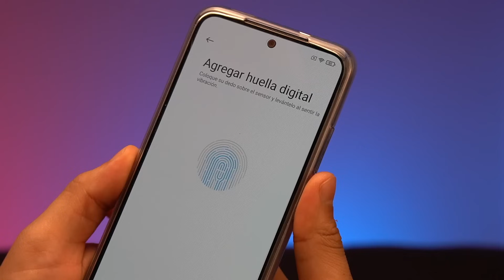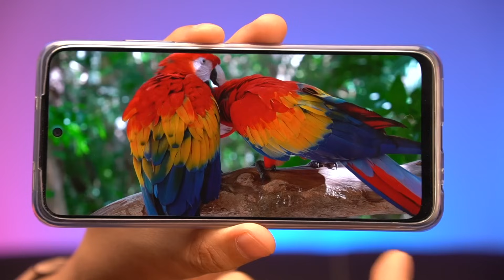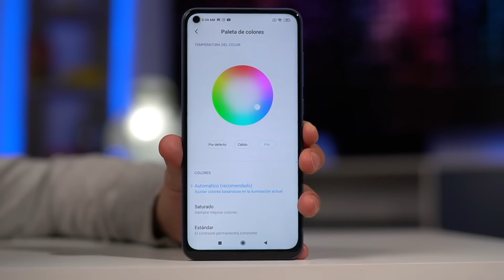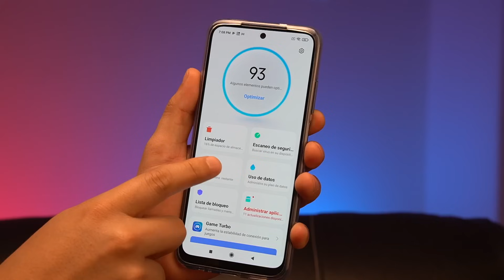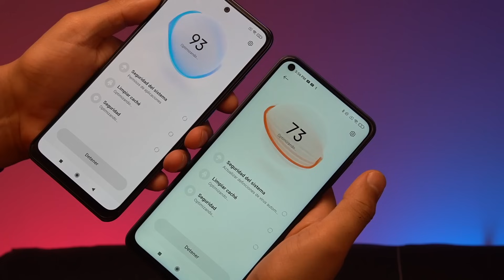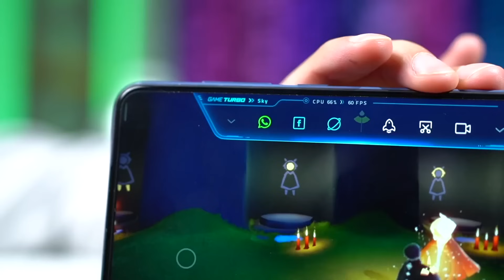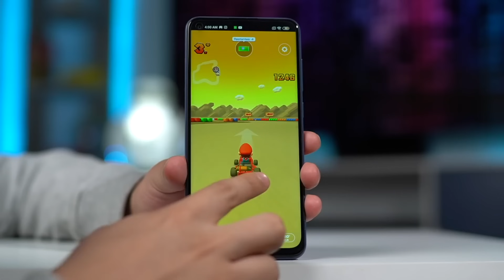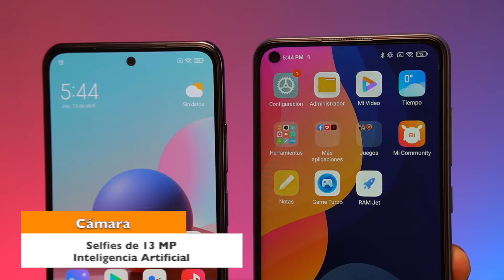Xiaomi Redmi Note 10 vs Redmi Note 9: Comparativa DEFINITIVA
Los Xiaomi Redmi Note 9, Redmi Note 9s y Note 9 Pro tuvieron mucho éxito, ahora es momento de ver qué características y funciones son diferentes en los Redmi Note 10. Links de compra:

Xiaomi Redmi Note 9
Redmi Note 9s
Redmi Note 10